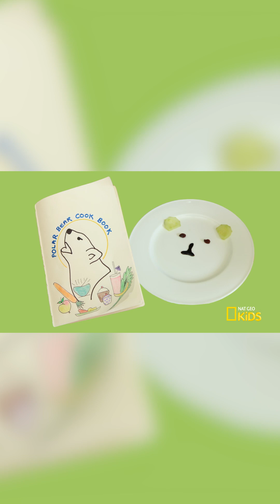Take the Polar Bear Plunge! 🐻‍❄️ | Mission Animal Rescue | Nat Geo Kids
About National Geographic:
Nat Geo Kids is the ultimate destination for fun, educational videos for kids who love to explore. Discover awesome animal facts, cool science experiments, funny pets, and mind-bending mysteries about Earth and Space in weird, wild, and wacky family-friendly videos made just for curious kids like you!